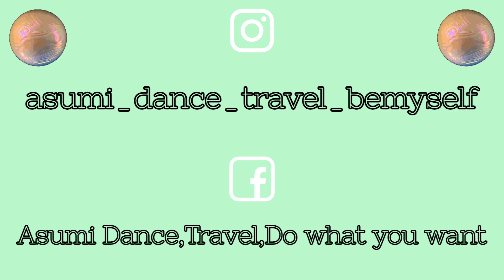12Min Balance Ball Dance Exercise | 体幹を鍛えるバランスボールダンスエクササイズ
【12Min Balance ball Dance Exercise】

0:23①Ride or Die

3:43②Don't Deny

6:09③Best Thing

9:25④She's Got a Ticket to My Heart

I am 160cm hight and using 65cm ball😊

This channel release new exercise video regularly!

Also feel free to use this choreo anytime anywhere!!

このチャンネルでは様々なジャンルの音楽のダンスエクササイズ動画や筋トレ動画を出しています。

定期的に新しい動画を出しているのチェックしていただけたら嬉しいです😊

Choreography by Asumi Sharrock